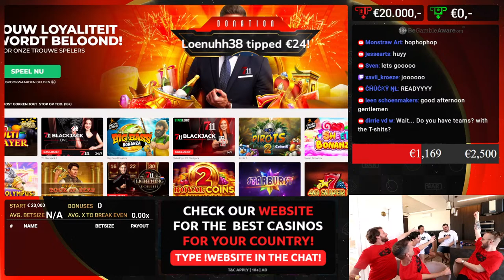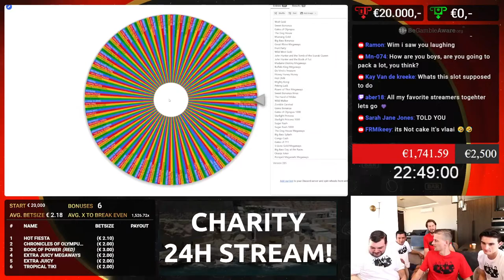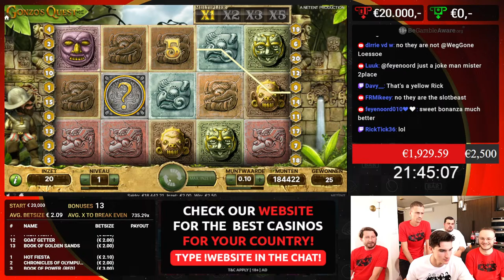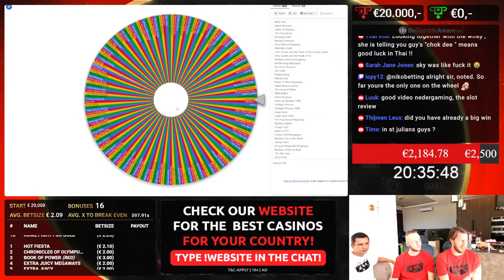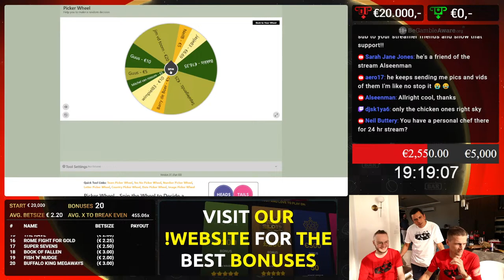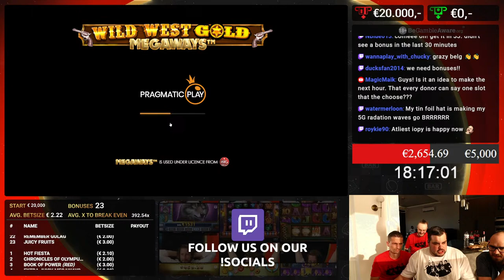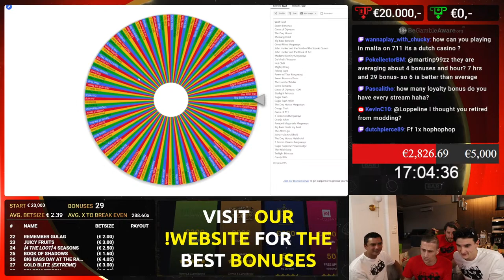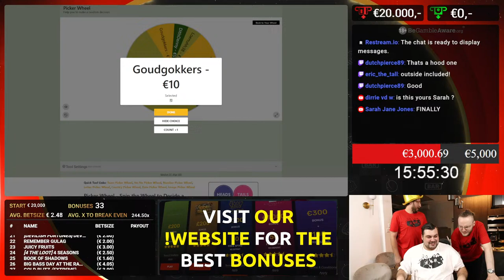18+ 🔴 €20.000 BONUSHUNT 24HR CHARITY STREAM WITH WINNINGONLIFE, MAXIMUS & NEDERGAMING! 🔴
2024 Copyright - The Slot Beasts. Copying our material without permission from our end may result in lawsuits.

18+ Please play responsibly.

big win
huge win
massive win